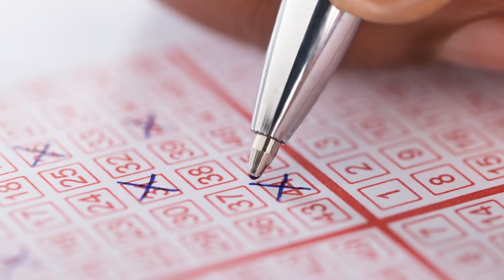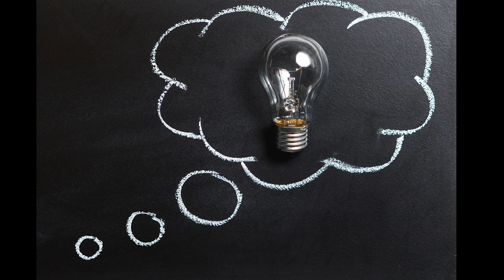AMERICA by Djkai